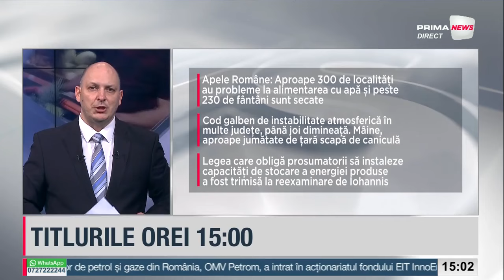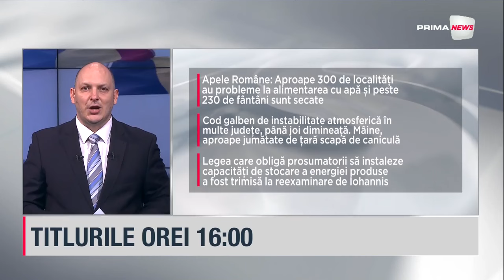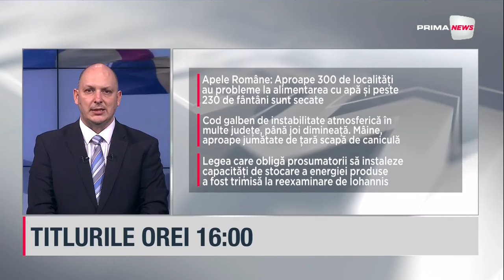Prima News cu Ciprian Aron - 17 iulie